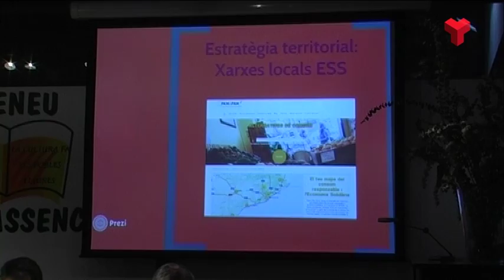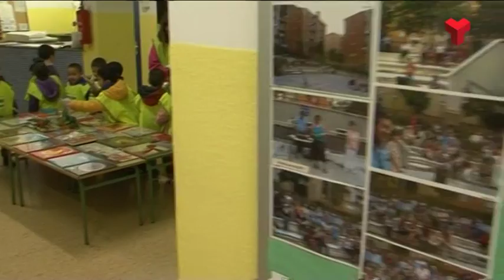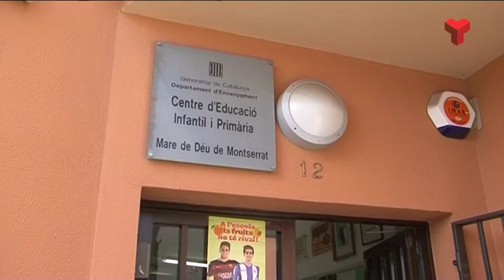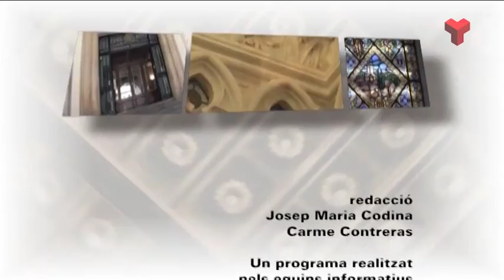Resum Ple de l'Ajuntament de Terrassa dijous 21-07-2016 de Canal Terrassa